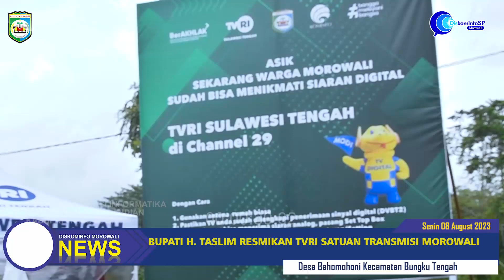BUPATI H TASLIM RESMIKAN TVRI SATUAN TRANSMISI MOROWALI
Facebook diskominfo morowali
Twiter